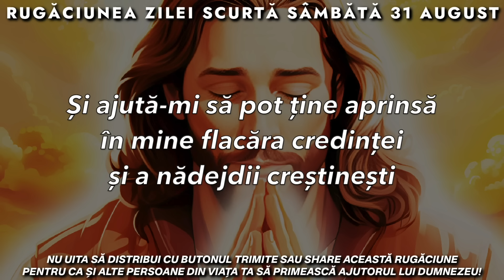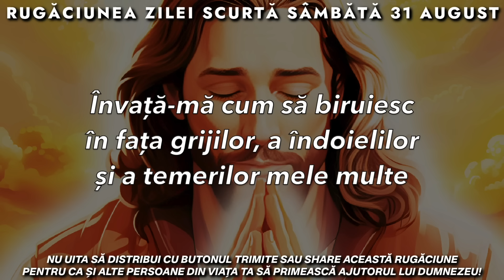Rugăciunea Zilei Scurtă 🙏 Sâmbătă 31 August 2024